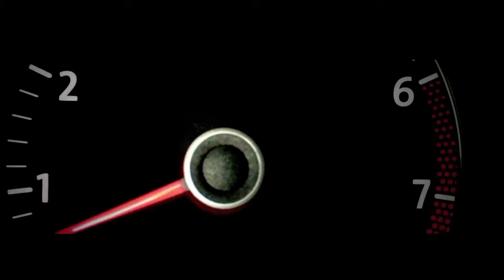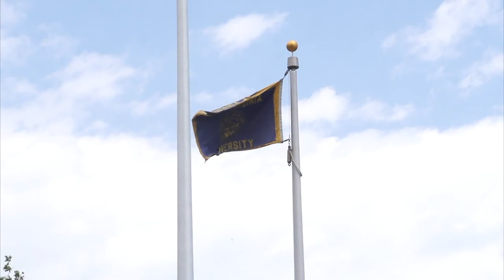2015 GNCC Live Round 7 - Mountaineer Run Bikes